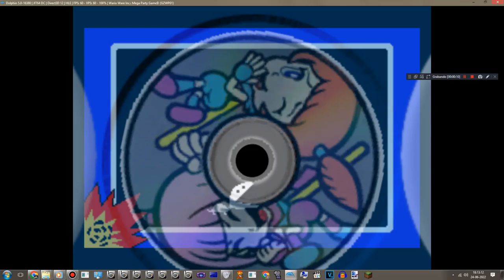Breaking My Record